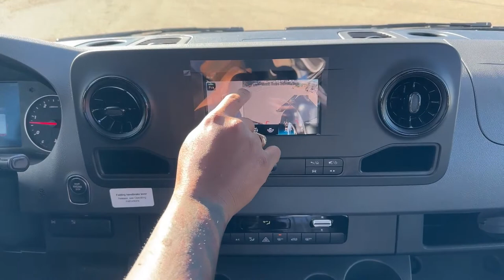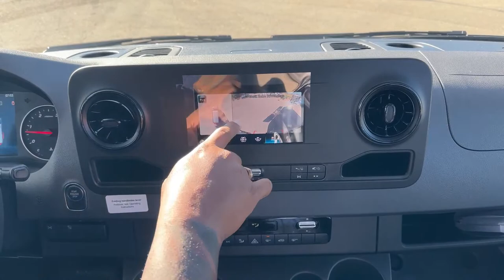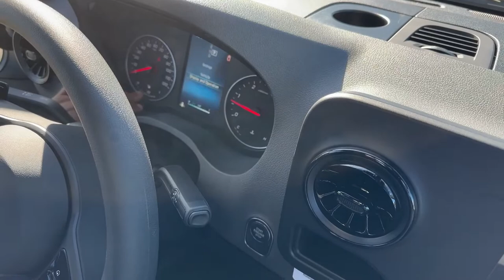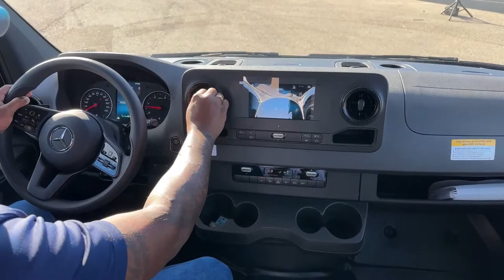2022 Mercedes Benz Sprinter 2500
marlonbledman is walking around a 2022 Mercedes Benz Sprinter 2500 - 5U231043
This Van is a blank canvas ready for any use you can think of, in excellent condition making it perfect to convert into a camper, It could used as a toy hauler for bikes, motorcycles, or commercial use.
Live at Transwest Truck Trailer RV Of Frederick